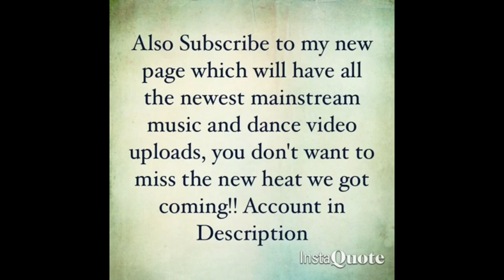Vlog 8: A Viral Dance Session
Been in Minute since I Posted a Vlog, but I'm Back at It Again with Vlog 8. Did A Viral Session wit some cold Dancers! Enjoy and Share!

Vlog 2: Is Matthew a Real Dancer? Does he really get Paid? The Truth Behind It All: